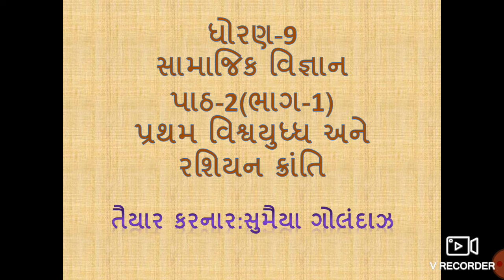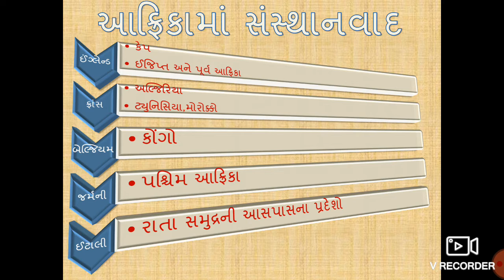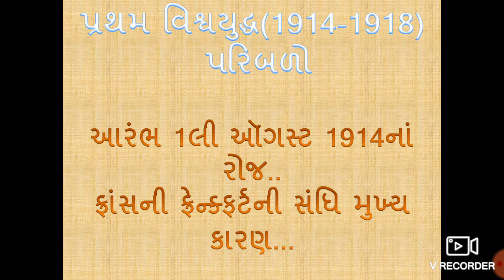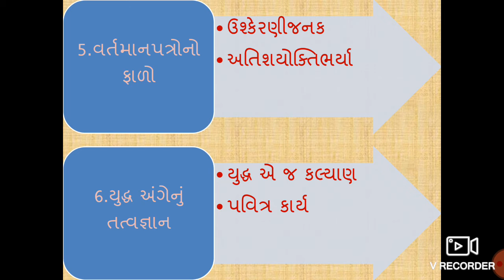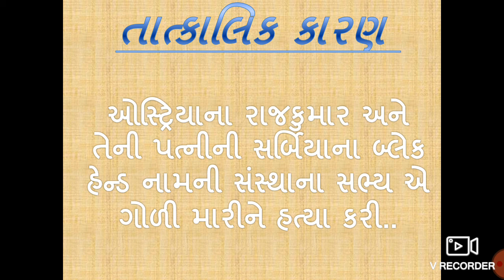ધોરણ 9 સામાજિક વિજ્ઞાન પાઠ 2(ભાગ-1)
તૈયાર કરનાર- સુમૈયા ગોલંદાઝ